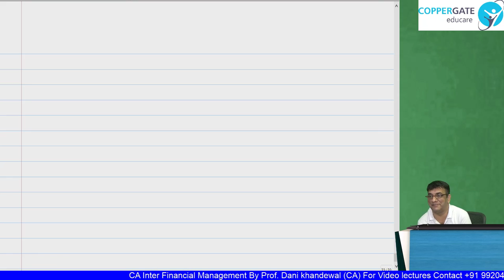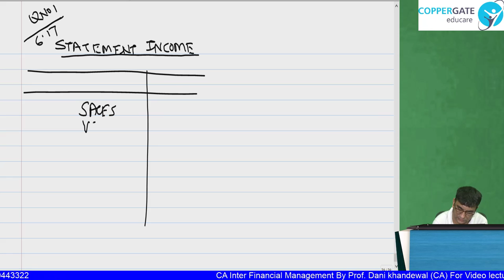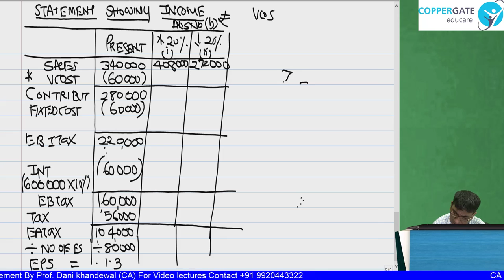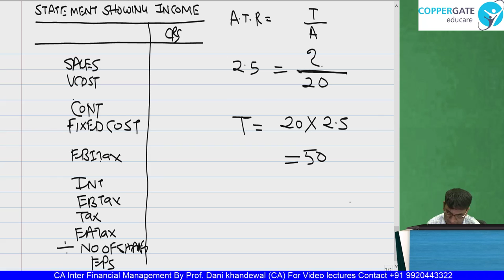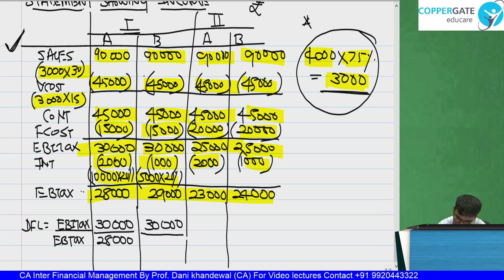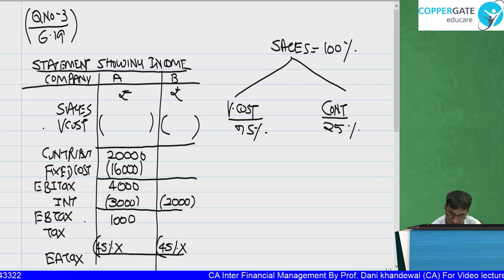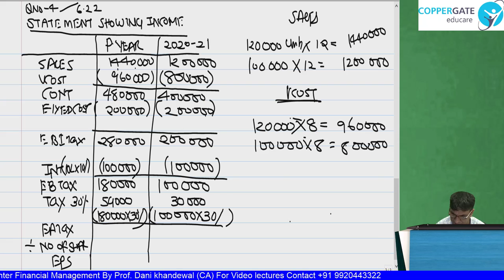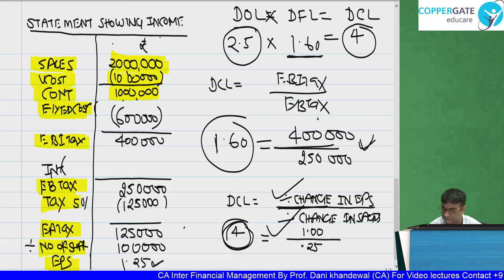CA Inter Chapter -6 Leverages Part -4 (Financial Decision) By Prof. Dani Khandelwal (CA)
By Prof. Dani Khandelwal (CA)